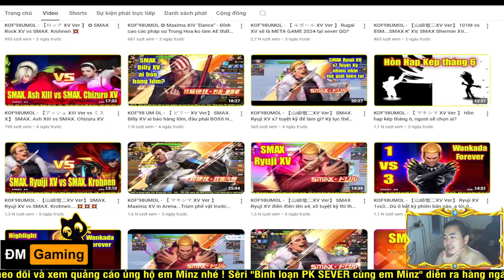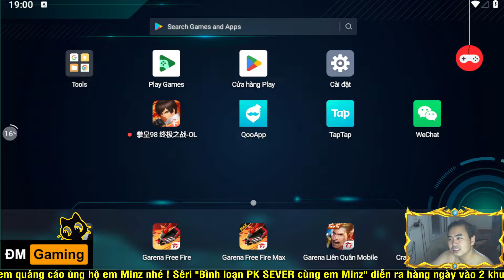KOF98UMOL ★ Bình loạn PK SEVER ★ Nóng vccc, Ryuji XIV cân đôi Shun XV + Angel XIV...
📱Device: ROG PHONE 3 (12GB/128GB)
🎥Screen Recorder: ELGATO HD60S+
🎞Editor: Adobe Premier Pro 2020
►App stream, quay video: OBS Studio
LOL Mobile
Wild Rift